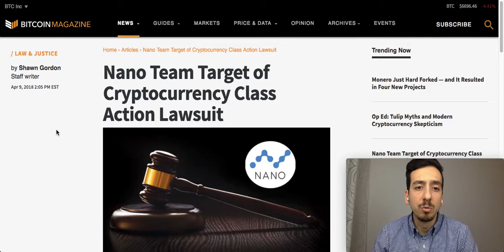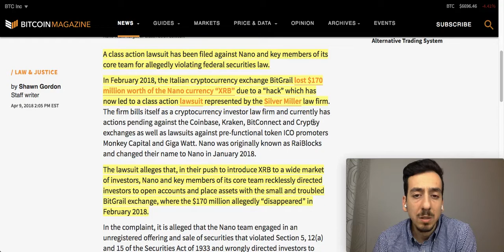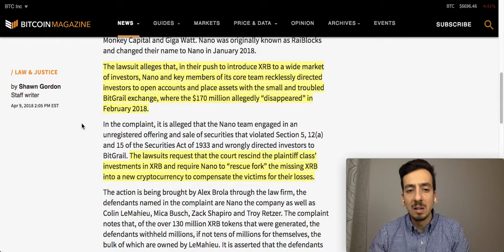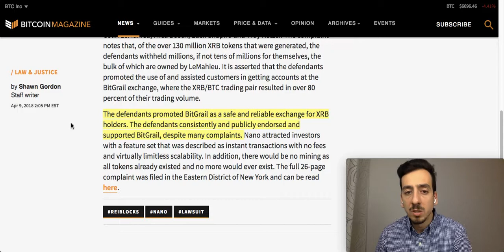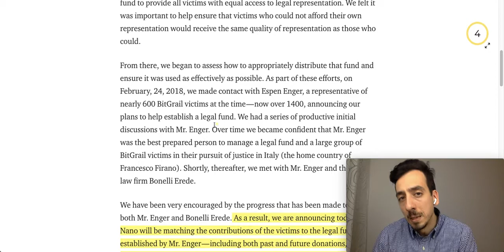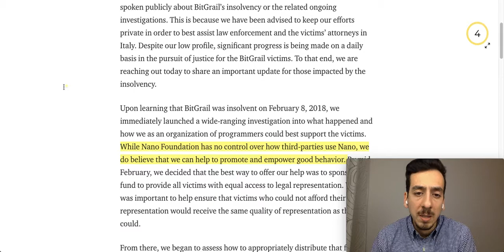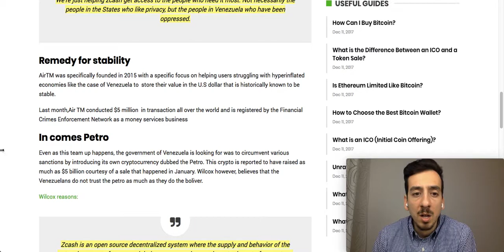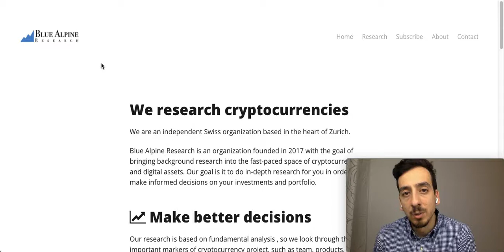Lawsuit Against Nano (XRB) - what now? BitGrail insolvent? Zcash (ZEC) helps out in Venezuela!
In today's episode we'll talk about:

- What happened in the February 2018 hack of BitGrail
- Class Action Lawsuit against Nano (XRB) due to the BitGrail hack
- Zooko Wilcox wants to help out the people in Venezuela with Zcash (ZEC)